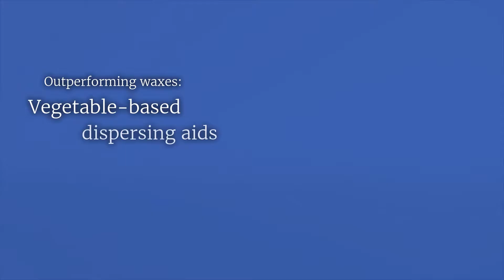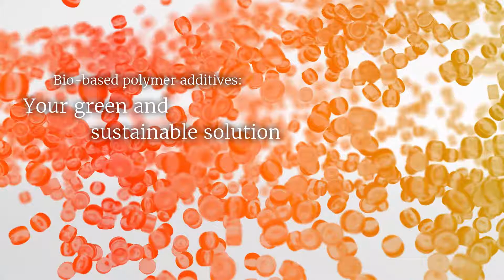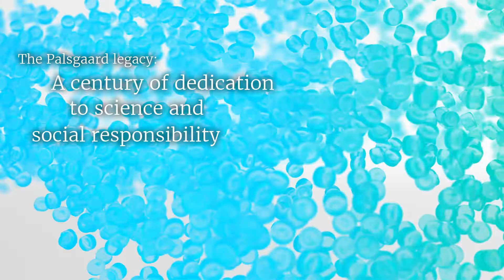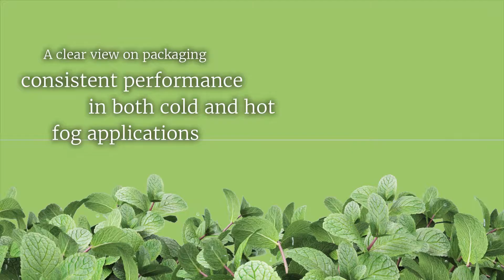Einar Screen Content Kmesse 2016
Factor X Adman tilrettelagde en ny grafisk stil, nye argumenter og ny marketingstrategi sammen med Palsgaard, og resultatet er blevet radikalt anderledes end det velkendte Palsgaard-univers